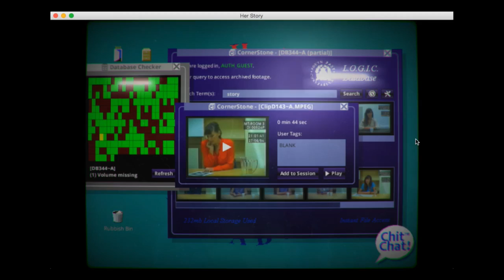"Her Story Search Story" by Alisha Karabinus and Bianca Batti (Kairos 21.2 Reviews)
Karabinus and Batti show Viva Seifert responding to a photograph in the video tag interface of Sam Barlow's video game, "Her Story." This text is published in the January 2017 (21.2) issue of the Reviews section of Kairos: A Journal of Rhetoric, Technology, and Pedagogy. Kairos is a free, online, peer-reviewed scholarly journal available